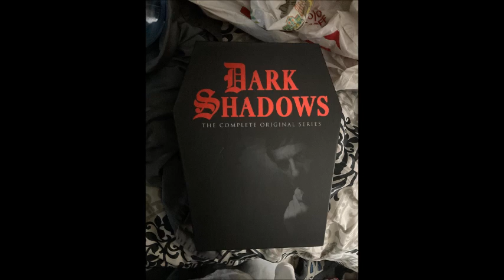Happy 2023 Old school Halloween Master Monster Mash Mix by DJ Tony Torres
Thank you all for listening .. Happy Halloween !! stay safe and draw near to God he will draw near to you..